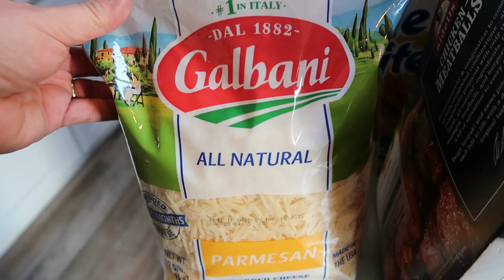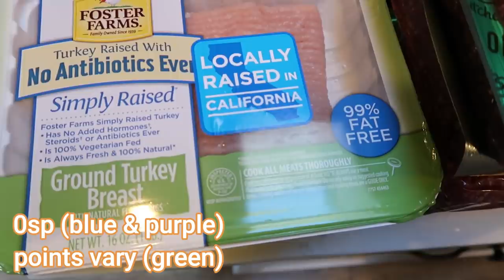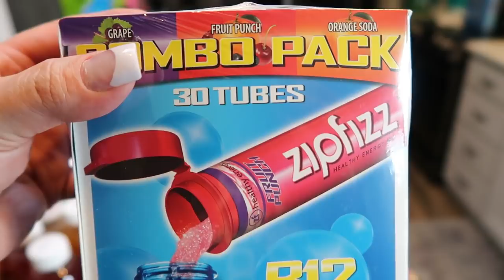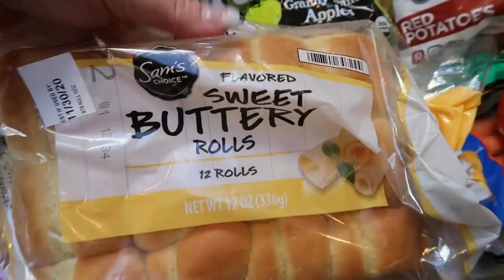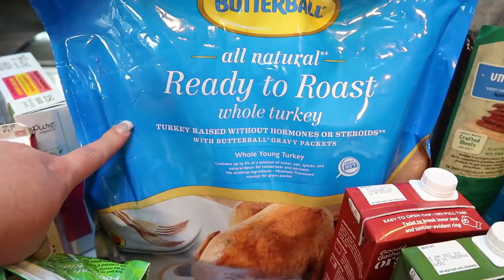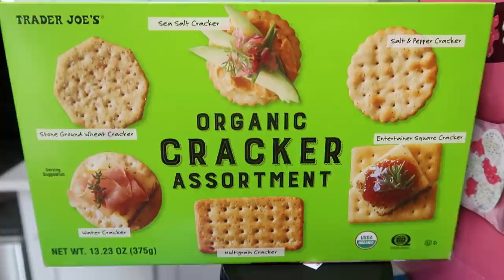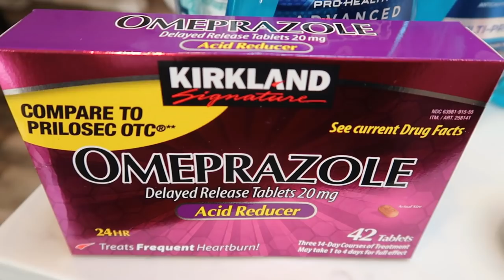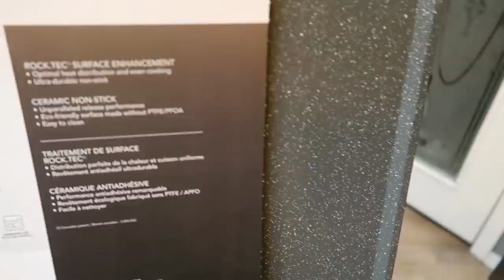MASSIVE $600 WW GROCERY HAUL!! | NEW FINDS & FOUR STORES!! | WEIGHT WATCHERS!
OMG this is a MASSIVE haul! Stocking up at Costco for the next month+, Trader Joes, Walmart & Target!!! Enjoy!! XO

🎉NEW CHANNEL!!! 🎉

Code- jennswwjourney

Code- jennswwjourney

💌HAPPY MAIL!!!💌
Jenn Clayton